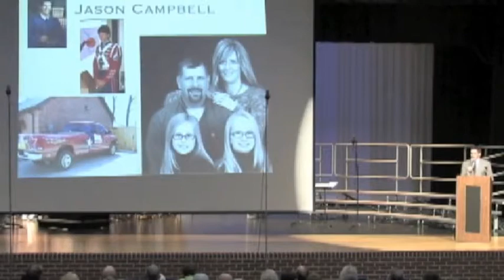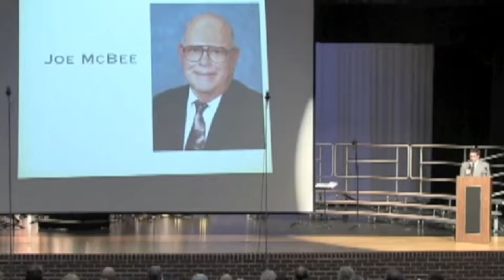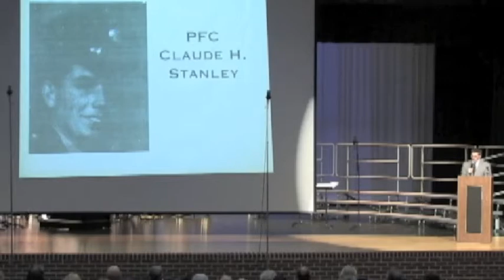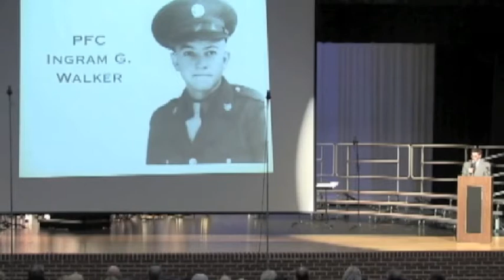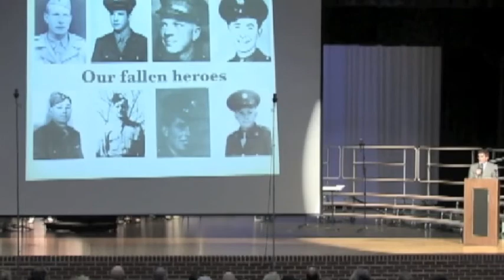Wall of Honor 2011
2011 Bullard ISD Wall of Honor Ceremony filmed at Audry B. Owens Auditorium on March 27, 2011.